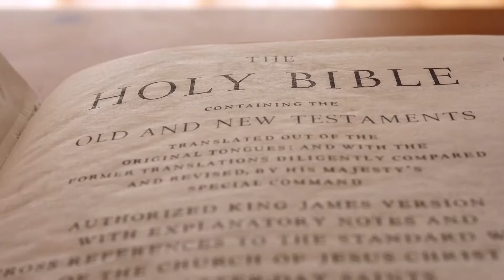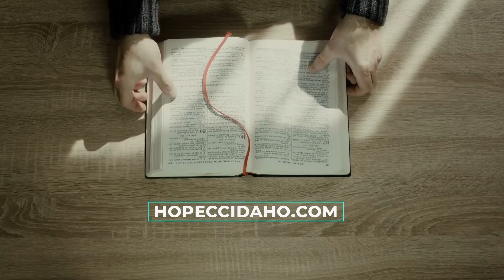Romans 25 - In Which We Try Less and Trust More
The Apostle Paul gives his most personal confession, something that every Christian is familiar with. We live in the tension of being freed from the tyranny of sin by Christ, but must still live the fallen heart beating in our chests. The solution is not to try more, it is to trust more.

13 March 2022
Paul, Idaho

Romans 7:13-25